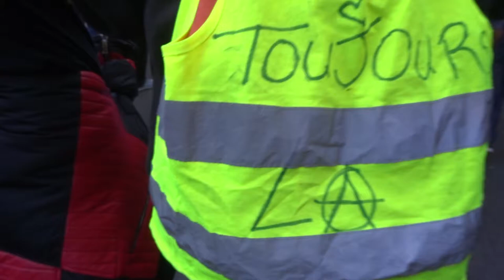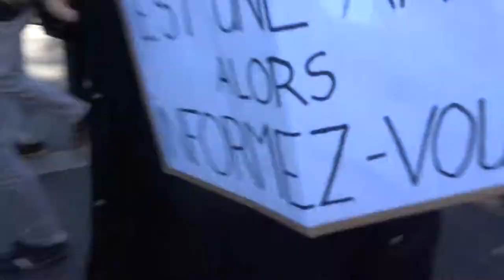2021 Bastille no.7